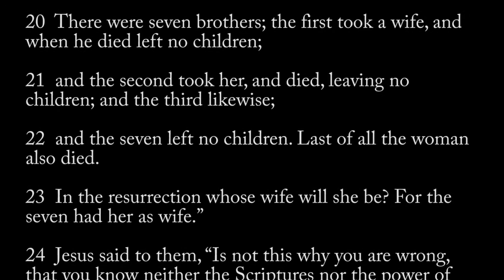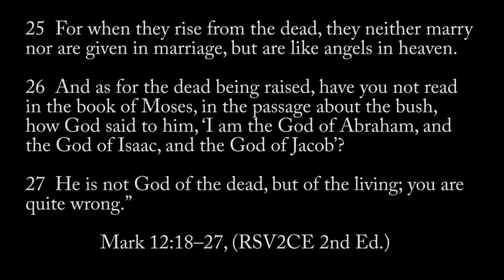Mark 12:18-27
The Sadducees question Jesus about the resurrection